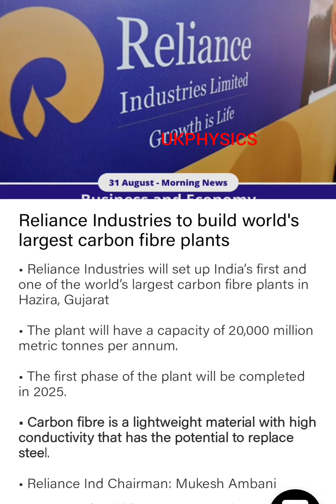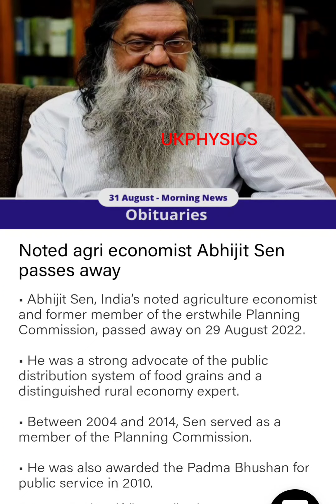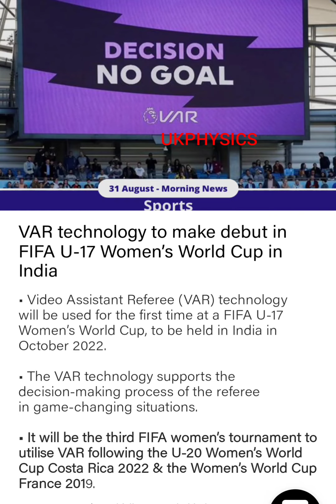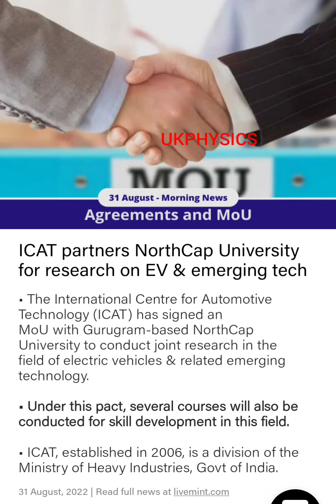31st August top most important Current affairs for#Competitive exams